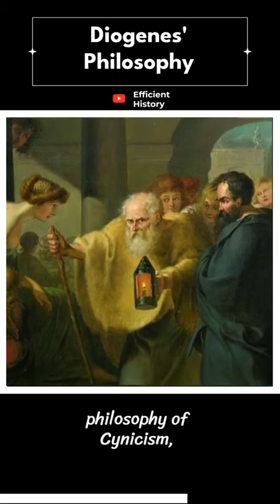Diogenes' philosophy! Check out my channel for more!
Learn about Diogenes of Sinope fast and efficient with this video!